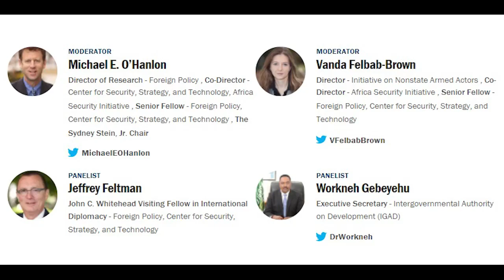Challenges facing the Horn of Africa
IGAD Executive Secretary Dr Workneh Gebeyehu intervened as a panellist in a Brookings Foreign Policy public event-"Challenges facing the Horn of Africa"-webcast via the
Brookings Institution website on May 18 (10:30pm East African Time).

Dr Workneh engaged in insightful and in-depth discussions on the wealth of opportunities awaiting to be explored & exploited for the benefits of all the peoples in the region-despite the multiple current challenges-with Ambassador Jeffrey Feltman and prominent analysts during the panel exchange.